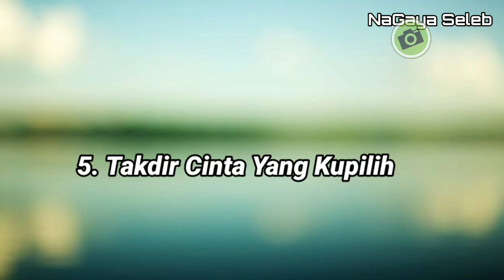INILAH 5 SINETRON TERBAPER DAN TERBAIK SEPANJANG TAHUN 2022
hai semua kali ini admin akan membahas tentang deretan sinetron terbaik sepanjang masa tahun 2022 dimana dalam tahun 2022 banyak Sinetron yang rata-rata rating turun. Namun ada beberapa sinetron terbaper yang berhasil menarik perhatian publik. Berikut 5 sinetron terbaper dan Terbaik di tahun 2022